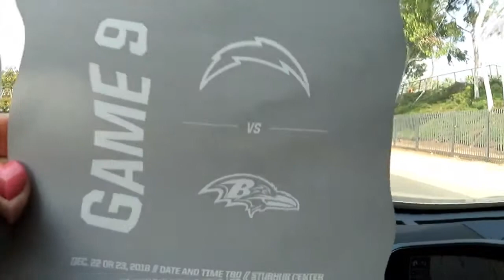Baltimore Ravens vs LA Chargers Gameday and Tailgate Vlog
Join me and my bolt fam tailgating and celebrating as the Los Angeles Chargers play the Baltimore Ravens on Saturday, December 22, 2018.

This video was originally posted on my Beauty Vlog YouTube channel and was transferred to my new Chargers only YouTube channel!

 I am a season ticket holder of the Los Angeles Chargers and attend all the home games and so far 5 away games. Since I'm going to the games, I figured I might as well start vlogging the experience and sharing it with everyone. Let me know if you have been or are going to any of the games!